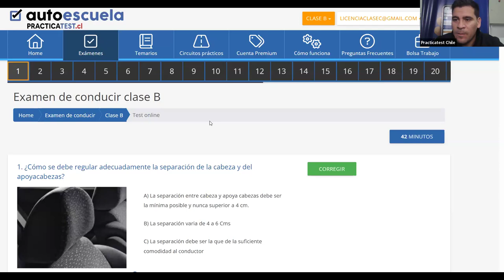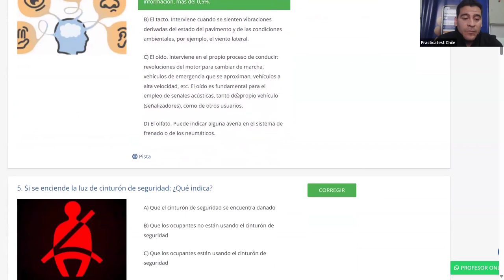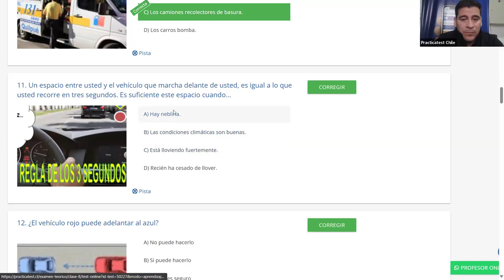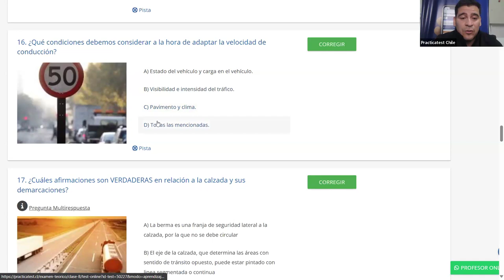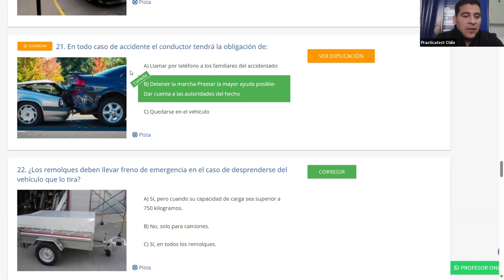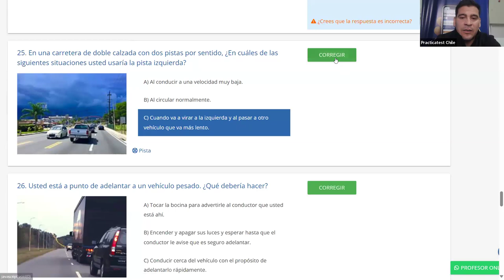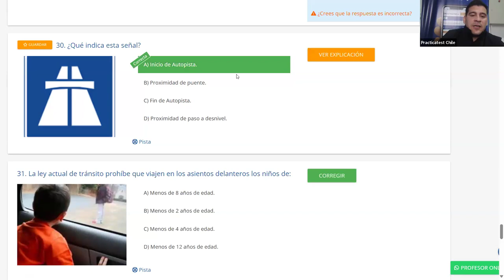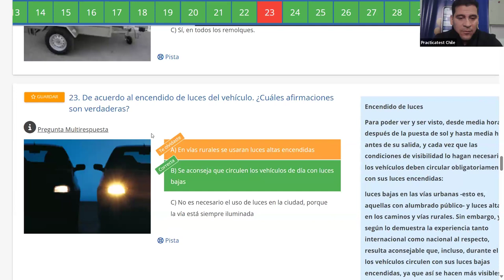317. Video Test - Educación Vial Chile 2024 - EXAMEN Conaset